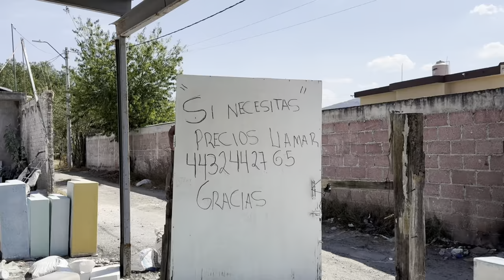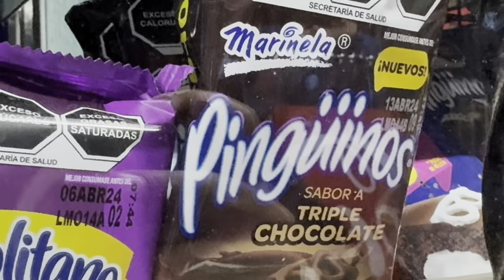De Michoacán a Arkansas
De Charo Michoacán a Springdale Arkansas